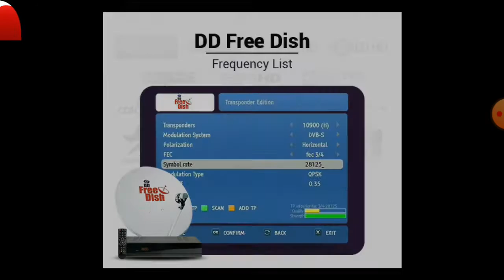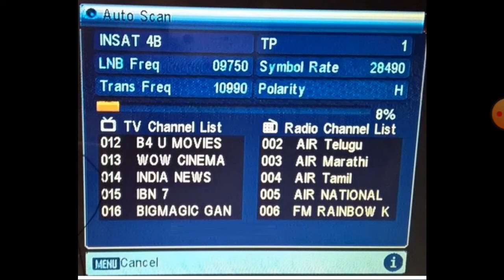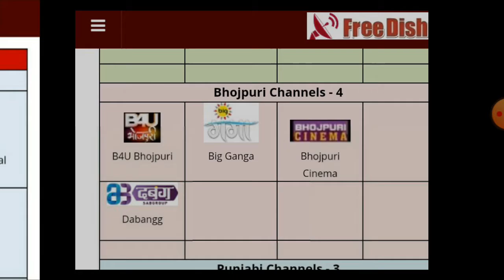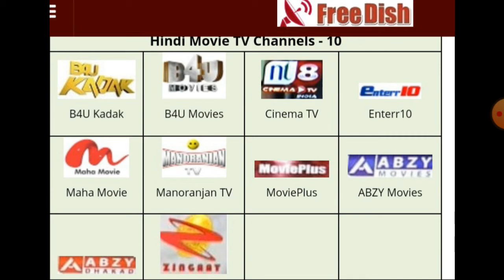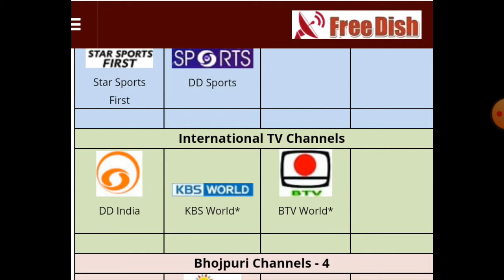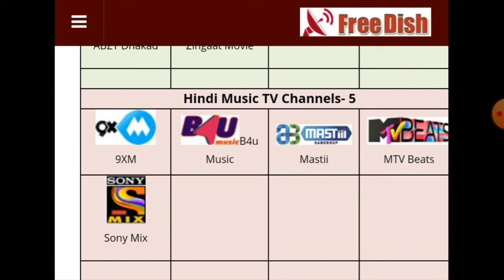DD Free Dish Channels info Prashar Bharti India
DD Free Dish (previously known as DD Direct Plus) is an Indian free-to-air satellite television provider. It is owned by state broadcaster Doordarshan. It has a co of approximately 30 million households which is 15% of the total TV households in the country
Hindi-language general-entertainment
Big Magic
Dangal
Manoranjan Grand Tv
Youth-oriented
Zing
Hindi-language movies
B4U Kadak
B4U Movies
Cinema TV India
Enterr10
Maha Movie
Manoranjan TV
MoviePlus
ABZY Movies
ABZY Dhakad
Zingaat Movies
Hindi-language music
9XM
B4U Music
Mastiii
MTV Beats
Sony Mix
Sports
Star Sports First
Hindi-language news
India TV
india News
Surya Samachar
Tez
Republic bharat
Zee news
Aaj tak
Abp news
Zee Hindustan
News Nation
News 24
NDTV India
Religious
Aastha
Sadhna Bhakti
Sanskar
Regional
Bhojpuri
B4U Bhojpuri - Movies channel
Bhojpuri Cinema - Movies channel
Dabangg - Movies channel
Big Ganga - General-entertainment channel
Marathi
Fakt Marathi - General entertainment channel
Punjabi
Manoranjan Movies - Movies channel
T TV - Music and movies channel
Rajasthan
News18 Rajasthan - Hindi-language news channel
Uttar Pradesh and Uttarakhand
News State Uttar Pradesh Uttarakhand - Hindi-language news channel
News18 Uttar Pradesh Uttarakhand - Hindi-language news channel
All India Radio
National
Vividh Bharati - Hindi-language music radio
AIR FM Rainbow India - Hindi- and English-language music radio
AIR FM Gold Delhi - Classic Hindi-language music and news radio
AIR News - Hindi- and English-language news radio
AIR Urdu - Urdu-language radio
Raagam - Classical music radio
Gyan Vani - Educational radio
Regional
AIR Assamese
AIR Bangla
AIR Gujarati
AIR Hindi
AIR Kannada
AIR Malayalam
AIR Marathi
AIR Odia
AIR Punjabi
AIR Tamil
AIR Telugu
AIR Agartala - Bengali & Kokborok
AIR Aizawl - Mizo
AIR Bhopal - Hindi
AIR Imphal - Manipuri
AIR Itanagar - Hindi & Nishi
AIR Jaipur - Hindi & Rajasthani
AIR Lucknow - Hindi
AIR North East - Hindi & English
AIR Patna - Hindi
AIR Raipur - Hindi & Chhattisgarhi
AIR Ranchi - Hindi
AIR Shillong - Khasi & English
AIR Shimla - Hindi
AIR Vijayawada - Telugu
Radio Kashmir Jammu - Dogri & Urdu
Radio Kashmir Srinagar - Kashmiri & Urdu
Regional FM
AIR FM Rainbow Chennai - Tamil & English Music Radio
AIR FM Rainbow Kolkata - Bengali, Hindi & English Music Radio
AIR FM Rainbow Mumbai - Hindi, English & Marathi Music Radio
AIR FM Tragopan Kohima - English, Nagamese & Hindi Music & News Radio
MPEG-4 Channels
SD Channels
DD Free Dish
Aastha Bhajan
ABP Ganga
Arihant
Aryan TV
Chardikla Time TV
Enterr10 Bangla
Oscar Movies Bhojpuri
Satsang
Shubh TV
Vedic
BTV World
KBS World
HD Channels
DD National HD
DD News HD